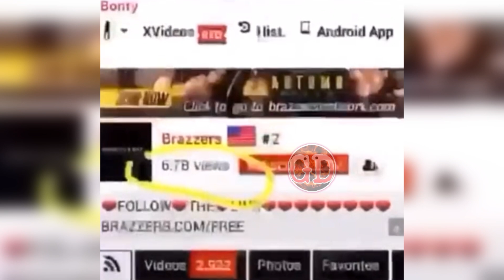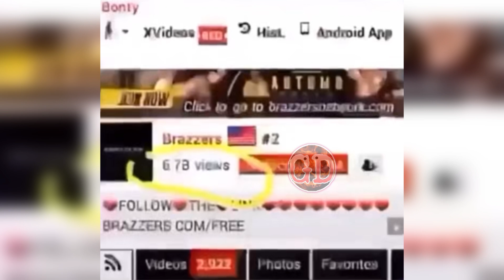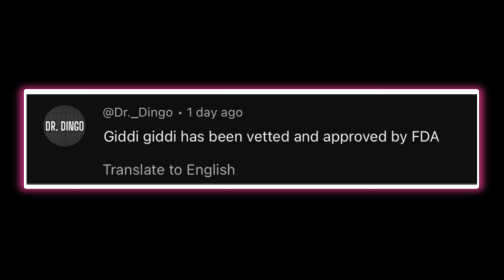This Is Why You Can Never Be Sad 🤣 In Ghana 🇬🇭 Pt 38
Everytime I de talk say Ghana 🇬🇭 we dey we never go gree make you be sad. Ibi so we never go gree. This is why you can never be sad in Ghana Pt 38.